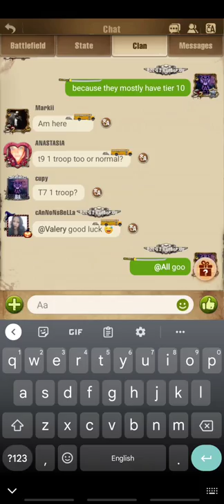TWD-S | RZ | ANT(121) Vz VVV(211)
The Walking Dead survivors